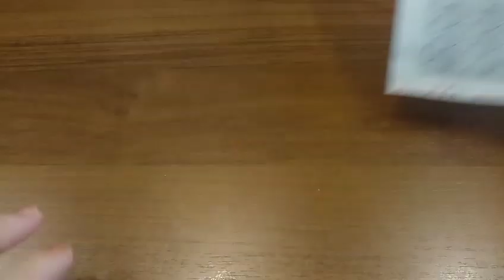Вяжем классный, многофункциональный, универсальный, красивый узор крючком /Мастер - класс по вязанию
Вяжем классный, многофункциональный, универсальный, красивый узор крючком / Мастер - класс по вязанию для начинающих мастериц, рукодельниц.
Мастер - класс по вязанию узора крючком для начинающих вязальщиц, рукодельниц. Обучающий видео урок, мастер - класс по вязанию крючком ажурного узора
Обучающий видеоурок мастер- класс по вязанию крючком для начинающих вязальщиц.
✔️Ажурный узор из видео мастер - класса, связанный крючком идеально подойдет для вязания: кофточки, жакета, удлиненного жилета, кардигана, летнего топа, майки, платья, туники, юбки,   кофты, шарфа, палантина, жилета, безрукавки, детской летней шапочки для девочки, снуда, палантина.
✔️Узор из мастер - класса легко и быстро вяжется крючком.
❗ Узор из обучающего видеоурока легко сможет связать начинающая вязальщица, рукодельница, которая хочет научиться вязать крючком!

👛❗ ПРЯЖА ДЛЯ ВЯЗАНИЯ:
1). В интернет-магазине "Мир рукоделия и
2). ВСЯ ПРЯЖА ЗДЕСЬ на ОК
🔵 Вяжем вместе кардиган крючком. Мастер - класс для начинающих рукодельниц по вязанию крючком.

Вяжу кардиган на размер: 48 - 50 рус. (42 - 44 европейский).
Пряжа для вязания кардигана Brilliant VITA.  Метраж у пряжи, из которой я вяжу кардиган 380 метров в 100 граммах.
Состав пряжи: 49 шерсть ластер и 51 процентов акрил.
Крючок CLOVER производство Япония №2.
🔴 Вяжем вместе кофточку (жилет)  крючком. Мастер - класс для начинающих рукодельниц по вязанию крючком.
💠 Выбрать пряжу для вязания крючком и спицами кардигана,  кофты, жилета, кофточки, топа, платья, туники и других вещей можно здесь:
1). В интернет-магазине "Мир рукоделия и творчества"
2). ВСЯ ПРЯЖА ЗДЕСЬ на ОК